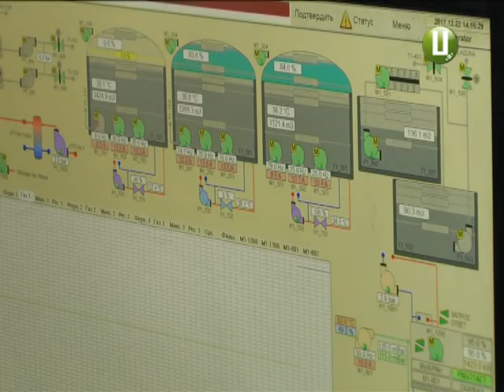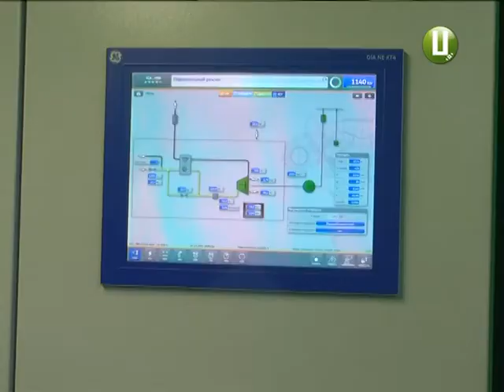Поробок сюж Першу в області біогазову станцію відкрили в Теофіпольському районі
4 тисячі кіловат електроенергії в день зараз постачає в загальноукраїнську мережу біогазова станція в Теофіполі. Де в енергію перетворюють відходи від сільського господарства: буряковий жом, свинячий послід та силос. Експерт з сільськогосподарських наук Наталія Міронова називає ці показники найбільшими в Європі. Та вважає: подібні альтернативні джерела енергії допоможуть розв’язати екологічну проблему утилізації залишків від тваринництва та цукроваріння і сприятимуть розвитку безпечних для довкілля електростанцій.